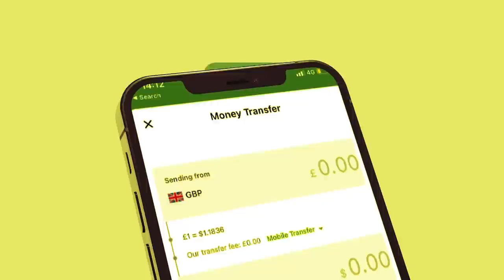Xog soomaaliya oo soo afjartay Rajadii garaadada Laascanood? Jabkii huwaanta